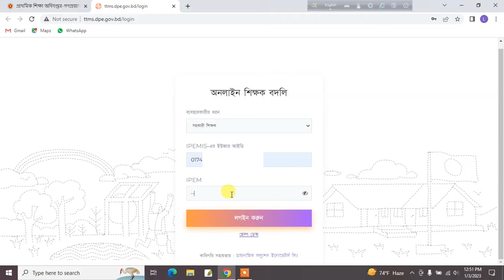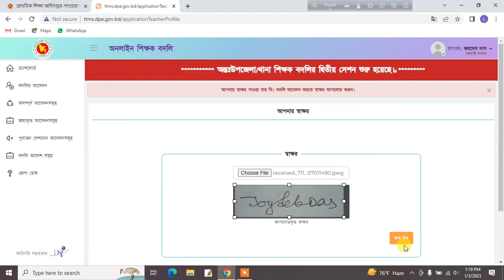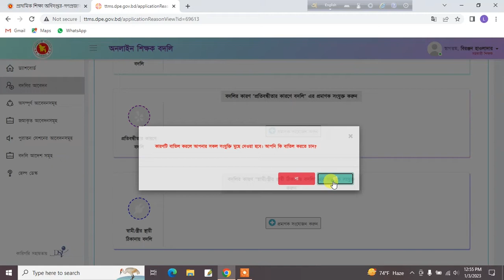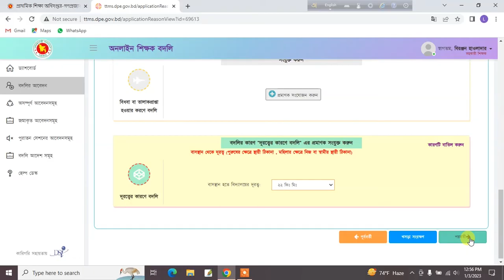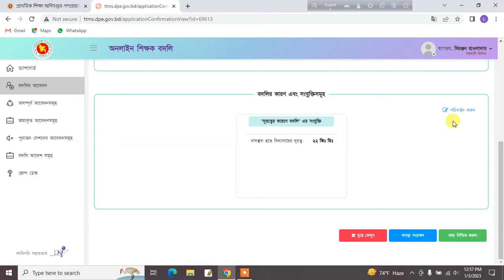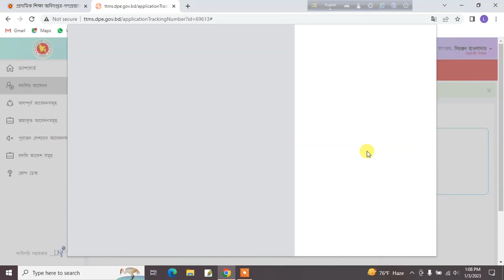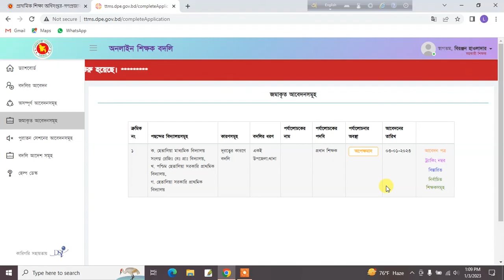প্রাথমিক শিক্ষক বদলির আবেদন করবেন কিভাবে। How to apply for primary school teacher transfer.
প্রাথমিক শিক্ষক বদলির আবেদন করবেন কিভাবে।
 How to apply for primary school teacher transfer.